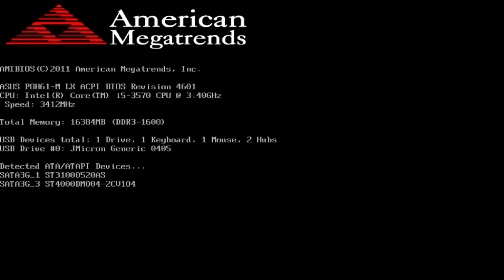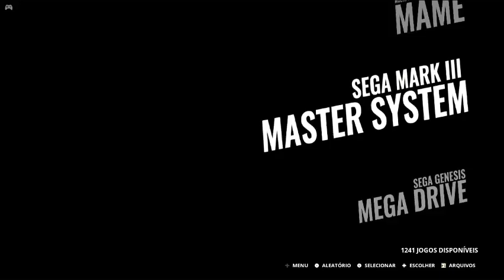Batocera Model +9000 ThunderCats Theme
Boa Tarde Pessoal  hoje é 11/10/2020 para o dia das crianças e nossa infância, tema ThunderCats finalizado, essa já é a versão final, espero que gostem...